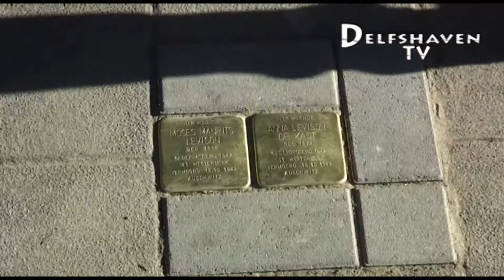Delfshaven TV: Stolpersteine Graaf Florisstraat (26-02-2015)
Op de Graaf Florisstraat zijn nieuwe stolpersteine geplaatst. We spraken met de bewoonster van een woning waaruit 2 mensen zijn meegenomen. Ze vertelt over het huis, haar ervaringen en hoe ze de kwestie met haar kinderen bespreekt.